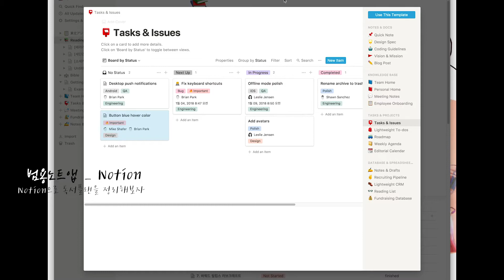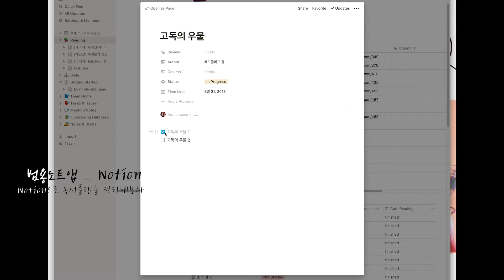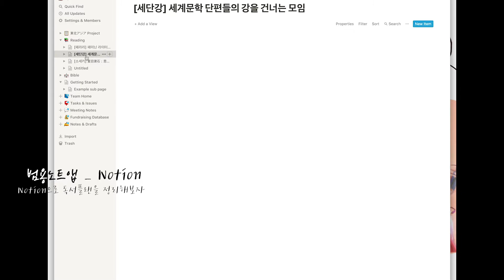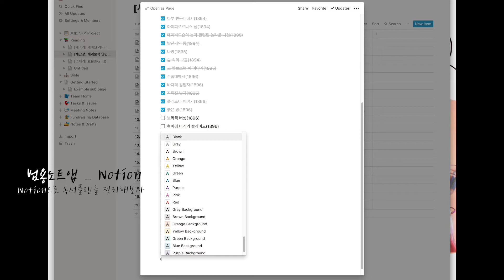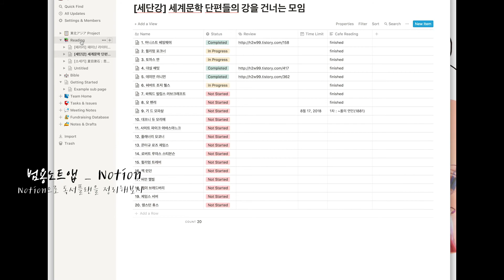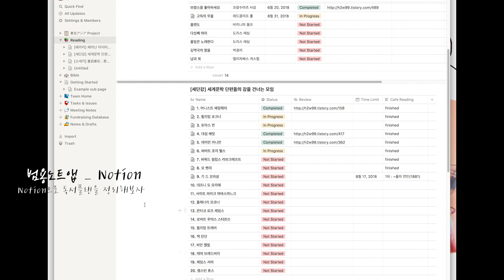[字幕cc] Notion으로 독서플랜을 정리해보자. / Notionで読書プランを整理してみよう。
* 日本の方は[日本語字幕(cc)]をOnにしてください。

디자인도 예쁘고, 활용도도 좋아서 계속 써보고 싶었던 Notion앱을 써봤습니다.
함께읽기 중인 책들을 정리해봤는데, 깔끔하고 예쁩니다.
mac, windows, ios, android에서 모두 사용 가능하기도 하구요.
에버노트에서 갈아타야할지 매우 고민중입니다.